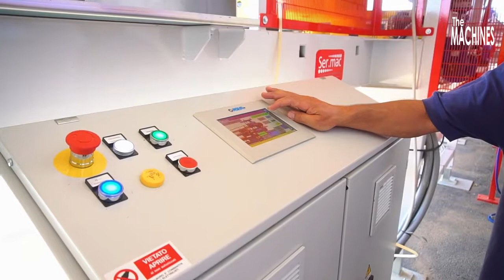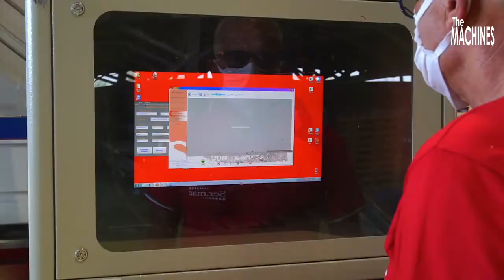The world's largest watermelon Processing factory.